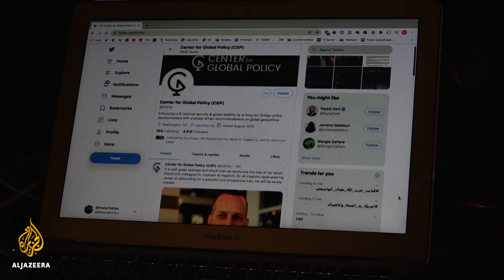Iraq: Killing of prominent expert on armed groups sparks outrage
The United Nations, foreign governments and Iraq's leaders are condemning the killing of a well-known Iraqi expert on al-Qaeda, ISIL (ISIS) and other armed groups.
Husham al-Hashemi was shot outside his home in Baghdad.
Al Jazeera's Simona Foltyn has the story from Iraq's capital.